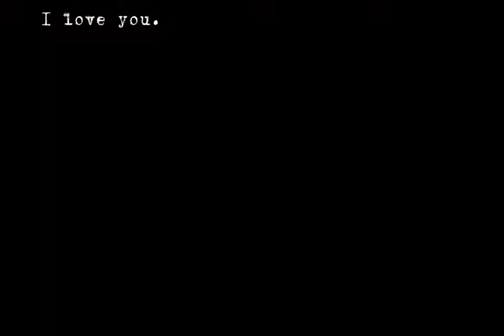As you can tell I ran out of ideas